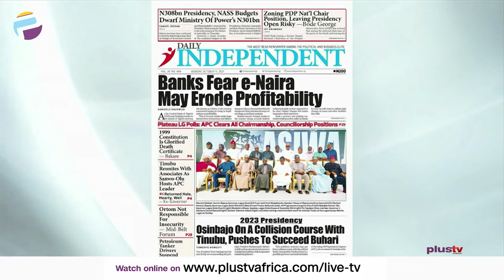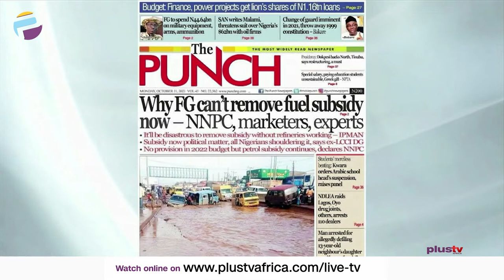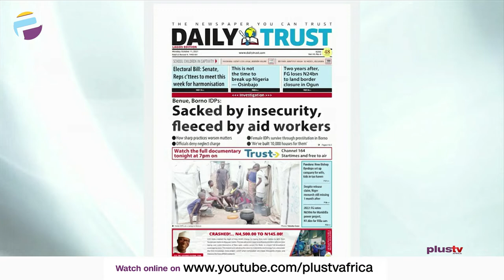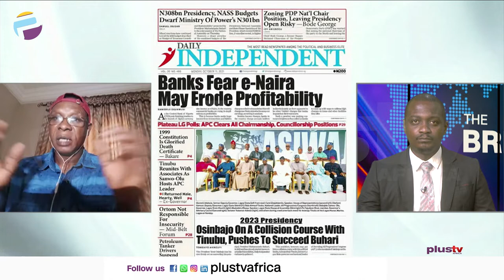Banks Fear E-Naira May Erode Profitability | Why FG Can't Remove Fuel Subsidy Now | OFF THE PRESS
Mark Adebayo, Public Affairs Analyst and Tunde Kolawole, Legal Practitioner joined Osarogie Ogbonmwan to review the biggest stories in Newspapers today.